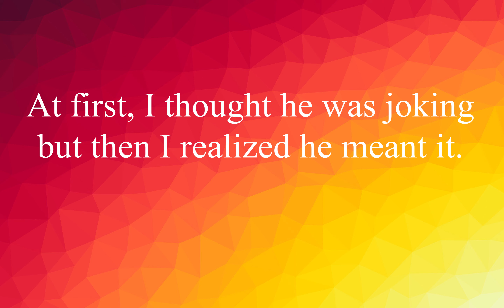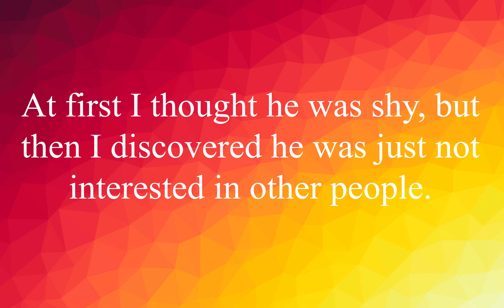EnglishVocabulary #282: Words with Examples Improve your English ! (At first)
At first I thought he was shy, but then I discovered he was just not interested in other people.
Сначала я думал, что он стеснительный, но потом я обнаружил, что его просто не интересуют другие люди.

At first, I thought he was joking but then I realized he meant it.
Сначала я думал, что он шутит, но потом я понял, что он имел в виду.

I felt quite disappointed at first.
Сначала я чувствовал себя довольно разочарованным.